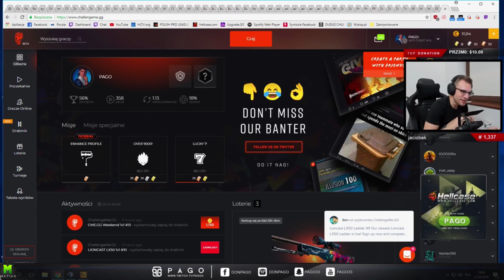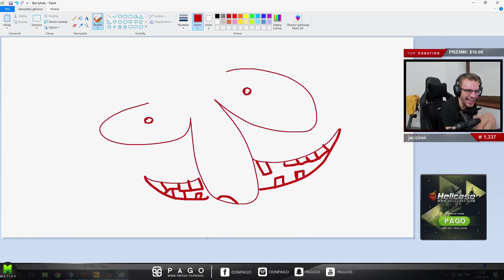PAGO[WYNAJEM MIESZKANIA U SAJA ZA "SEX"/DUSZA ARTYSTY PĄGOWSKIEGO/1 VS 1 Z SAJEM/LEKUTKI RAGE] [FM]